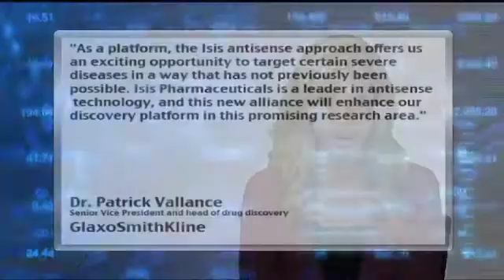News Update: GlaxoSmithKline, (NYSE: GSK) Isis Pharma (NASDAQ: ISIS) Announced Strategic Alliance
3/31/2010- GlaxoSmithKline (NYSE:GSK) and Isis Pharmaceuticals (NASDAQ:ISIS) announced a new strategic alliance that will apply the Isis antisense drug discovery platform to seek out and develop new therapeutics against targets for rare and serious disease.

Under the terms of the agreement, Isis will receive an upfront payment of $35 million from GlaxoSmithKline and is eligible to receive on average up to $20 million in milestones per program up to Phase 2 proof-of-concept.

GSK will have the option to license compounds at proof-of-concept and will be responsible for all further development and commercialization. In the event that all six programs are successfully developed, Isis will be eligible to receive license fees and milestone payments.

GSK senior vice president and head of drug discovery Dr. Patrick Vallance said, "As a platform, the Isis antisense approach offers us an exciting opportunity to target certain severe diseases in a way that has not previously been possible. Isis Pharmaceuticals is a leader in antisense technology, and this new alliance will enhance our discovery platform in this promising research area."